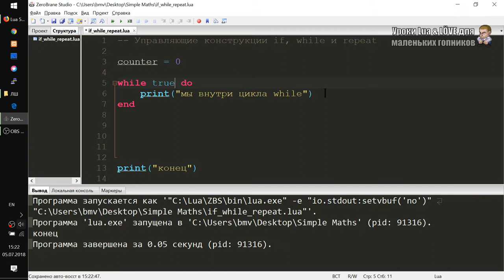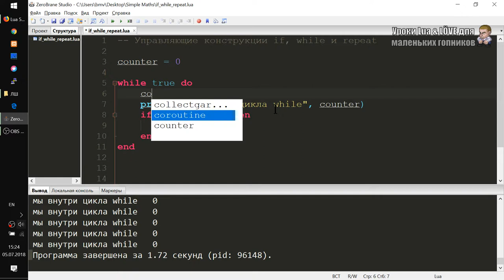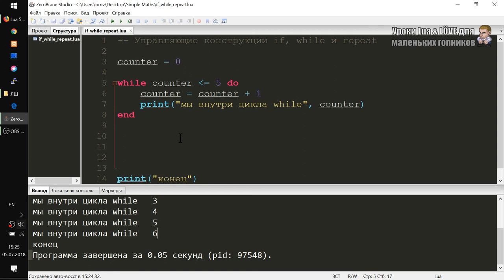while - Управляющие конструкции Урок #2 на Lua и Love2D